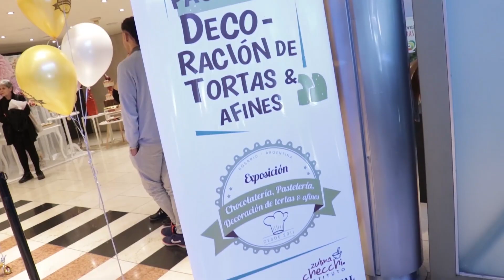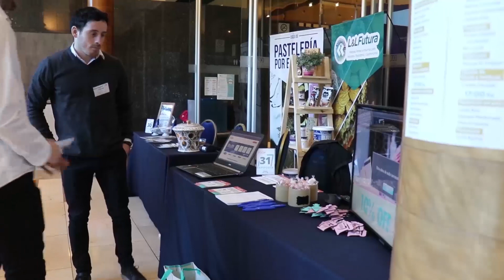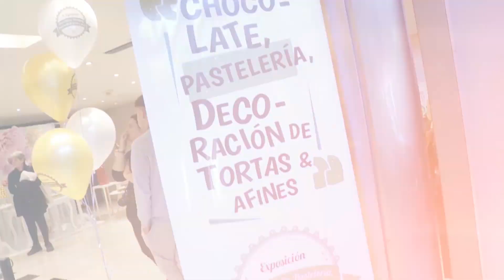8º Exposición de Pastelería, Chocolateria, Decoración de Tortas y afines. 2019